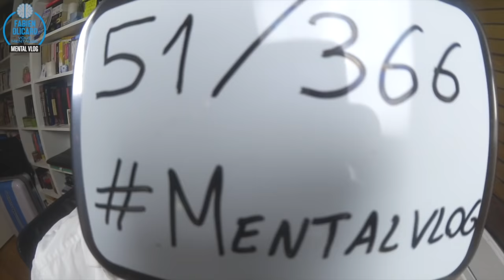Comment compter et calculer au Boulier